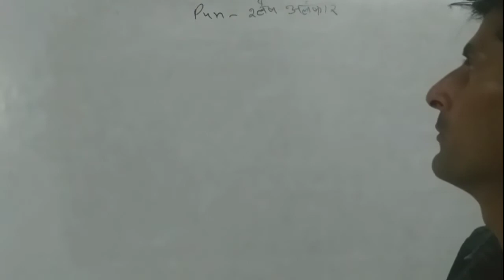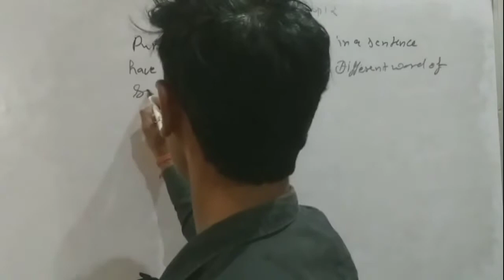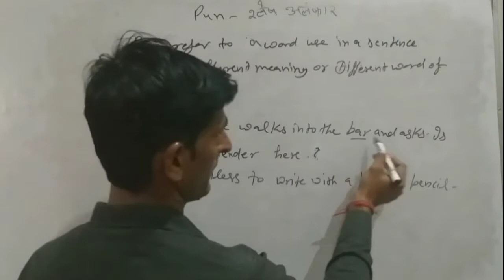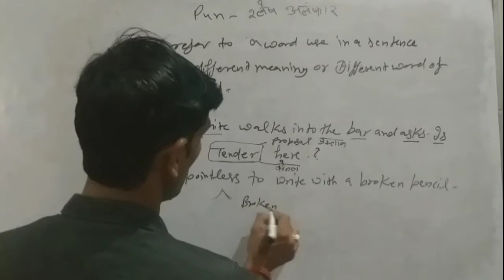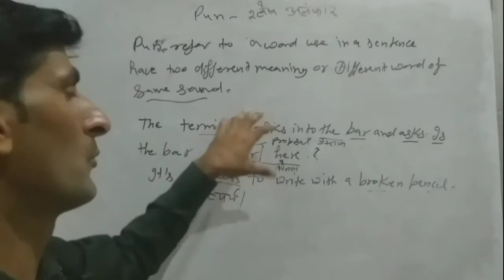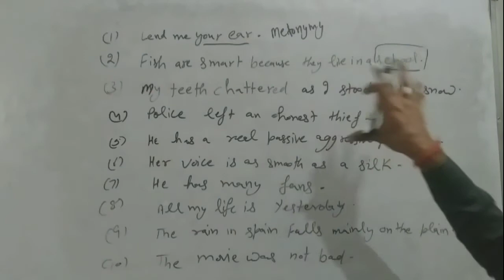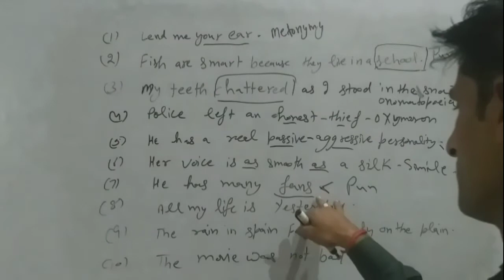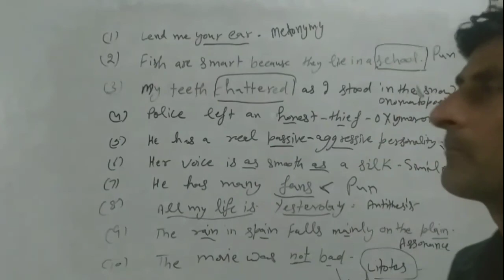Figure of speech practice set-2. For all classes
hi
welcome to this channel.you are watching gyan sagar study point

students is video me hum ne English grammar k figure of speech  topic ko cover kiya hai.

practice set-2